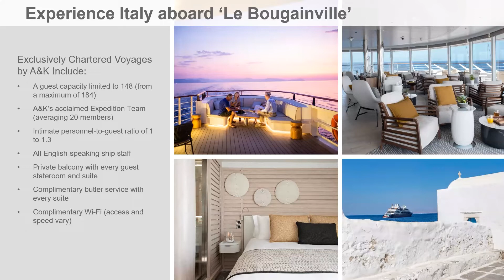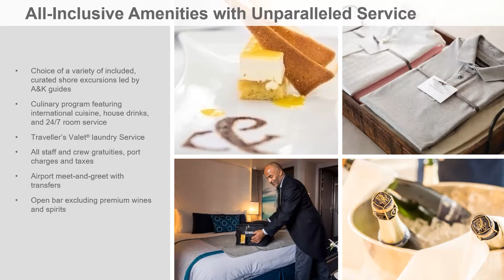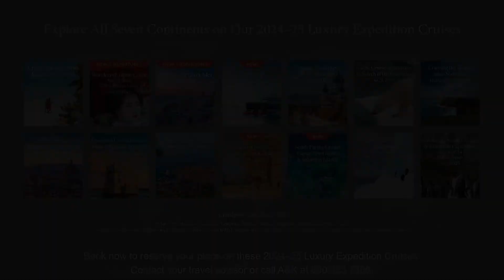Take 10: Italy Cruise: Hidden Treasures from Florence to Venice 2024